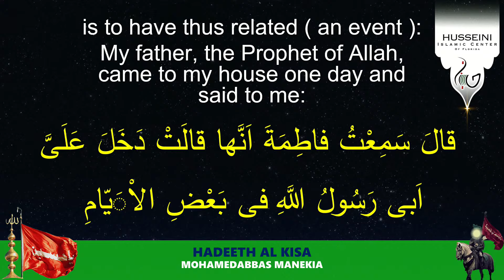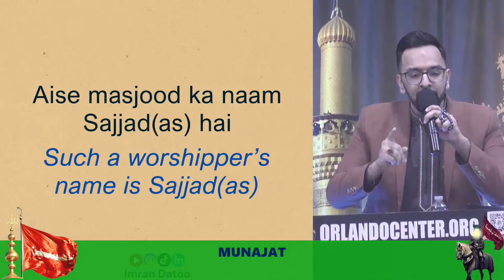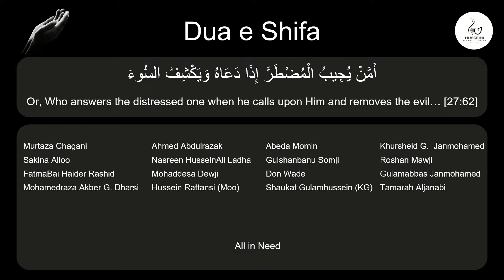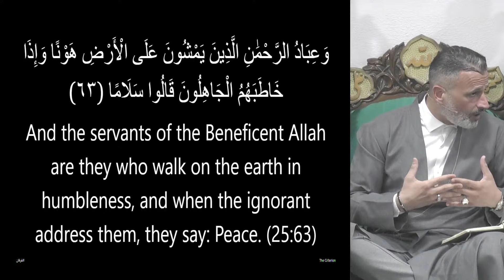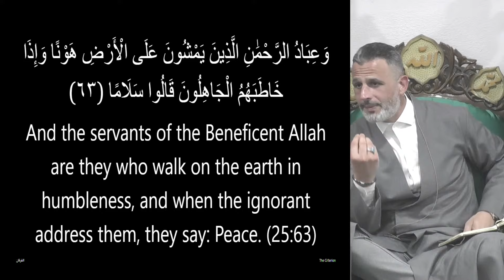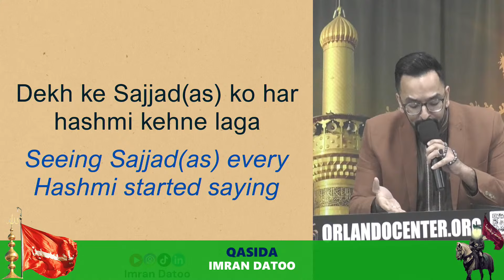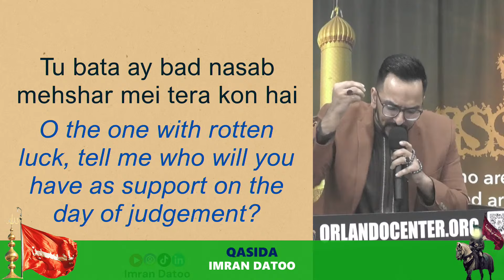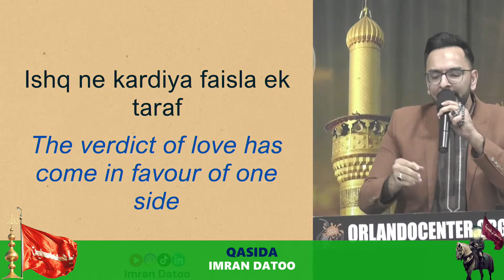Night 5 Shaban | Wiladat of Imam Zainul Abedeen [AS] | Sheikh Wael Elzein | Feb 14 2024 | HIC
8:00 PM - Hadise Kisa by Mohamedabbas Manekia
8:15 PM - Munajat by Imran Datoo
8:20 PM - Announcements
8:25 PM - Majlis by Sheikh Wael Elzein
9:05 PM - Qasida by Imran Datoo
9:15 PM - Ziyarat